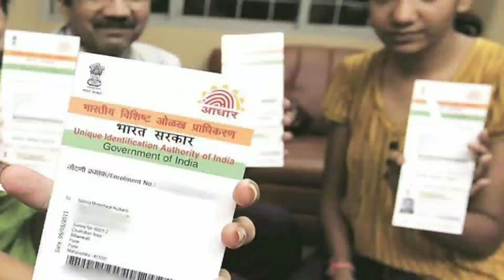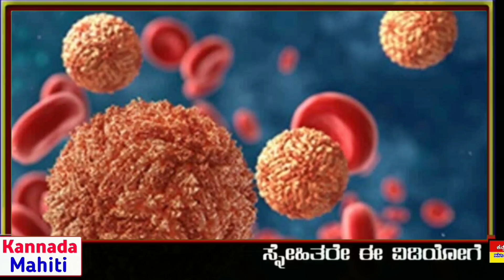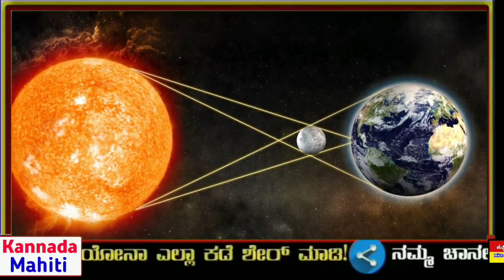ಆಧಾರ್ ಕಾರ್ಡ್ ಇದ್ರೆ ಬಂಪರ್ ಸಿಹಿ ಸುದ್ದಿ,ಅನ್ನ ಭಾಗ್ಯ ಯೋಜನೆ, ಕೊರೋನಾ ಬಗ್ಗೆ ಬೆಚ್ಚಿ ಸುದ್ದಿ